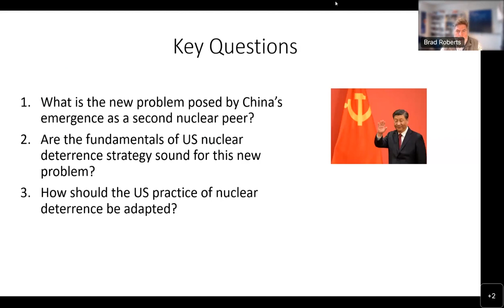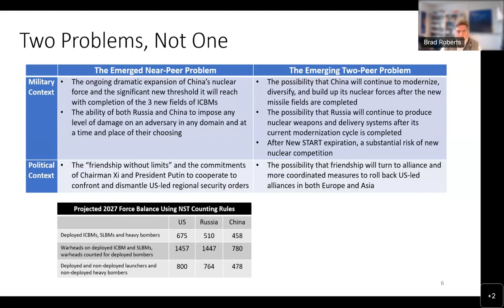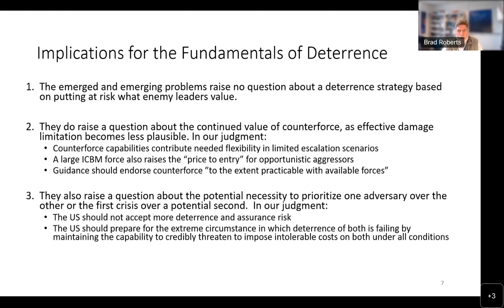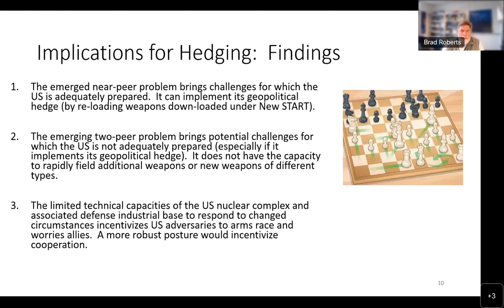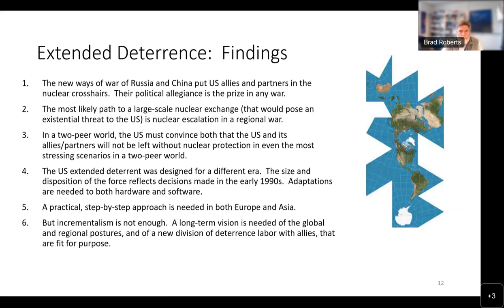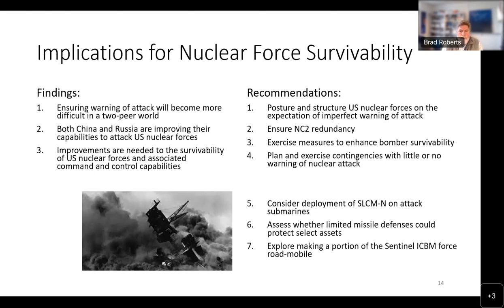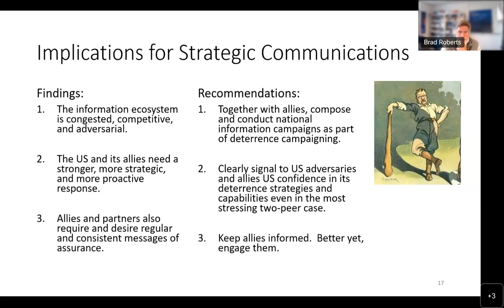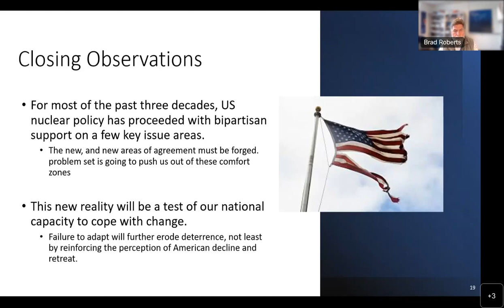CGSR | China’s Emergence as a Second Nuclear Peer: Implications for US Nuclear Deterrence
Abstract: Revelations of summer 2021 about China’s rapid expansion of its nuclear force brought into focus an emerging problem for US nuclear deterrence strategy: the need to deter two nuclear peers simultaneously. The emergence of a second nuclear peer raises significant new questions about how to deal with the new risks of opportunistic aggression and whether the United States will have enough forces, and forces of the right kind, to achieve its deterrence and assurance objectives in a future two-peer world. It also raises questions about many of the practices of deterrence by the United States, especially extended deterrence, and about arms control and other risk reduction strategies. To better understand the emerging two-peer challenge and its implications, LLNL’s Center for Global Security Research convened a bipartisan study group. After a year of study and deliberation, it has just released a report, which is available for downloading from the CGSR website. Dr. Brad Roberts, director of CGSR, chaired the study group and will present its findings and recommendations.

Bio: Brad Roberts is the director of the Center for Global Security Research at Lawrence Livermore National Laboratory. Prior to this position, he was deputy assistant secretary of defense for Nuclear and Missile Defense Policy. In this role, he served as policy director of the Obama administration’s Nuclear Posture Review and Ballistic Missile Defense Review and led their implementation. Between leaving the Office of the Secretary of Defense and assuming his current responsibilities, Dr. Roberts was a consulting professor at Stanford University and William Perry Fellow at the Center for International Security and Cooperation (CISAC). While at CISAC, he authored a book entitled The Case for U.S. Nuclear Weapons in the 21st Century, which won the Choice Award for Outstanding Academic Title in 2016.

LLNL-VIDEO-846773